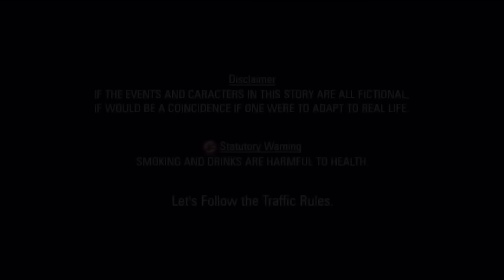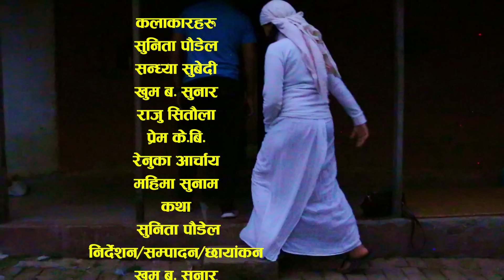बिढुवा बुहारीसंग अंस विवाद Nepali Short Movie Property dispute with widow daughter-in-law 2024/2081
बिढुवा बुहारीसंग अंस विवाद Nepali Short Movie Property dispute with widow daughter-in-law Ft.Sunita/sandhya/khum 2024/2081

"In this Nepali short film titled 'बिढुवा बुहारीसंग अंस विवाद,' witness a gripping tale of a property dispute involving a widow daughter-in-law. Starring Sunita, Sandhya, and Khum, this emotional family drama unfolds the complexities of relationships and societal norms. Explore the Nepali culture and experience a heart-touching story that delves into themes of family, inheritance, and resilience. Don't miss this captivating Nepali cinema of 2024, set to premiere on YouTube for an entertaining and thought-provoking experience."

► Movie : || Property dispute with widow daughter-in-law ||
► Artist : Sunita Poudel/Khum/mt samir/Sandhya/raju
► Editor : Khum Bahadur Sunar
► Concept : Sunita poudel
► Camera : Khum Bahadur Sunar
► Director : Khum Bahadur Sunar
► Post Production : D Nepal
► Producer : Dikshanta Movies Creation Pvt.Ltd.
Managing Director : KHUM BAHADUR SUNAR
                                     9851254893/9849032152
Flute Credit